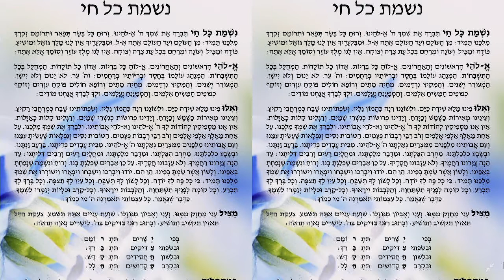Focus#194 - Pour perpétuer la richesse du judaïsme algérien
Binyamin Meir Khalifa, Haïm Bismuth, et le Rav Yossef Nakache sont les invités de Cathy  Bensoussan pour parler judaïsme constantinois. Décidés à perpétuer cette tradition si particulière du judaïsme, ils viennent de fonder une association et un site internet dédiés ! Ou comment remettre en lumière et faire revivre les trésors de la culture juive algérienne en Israël.